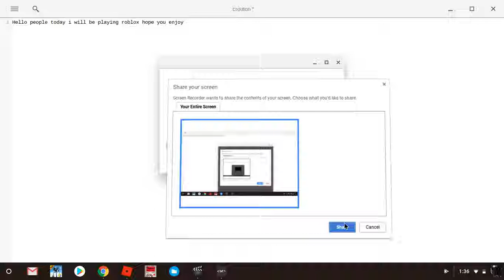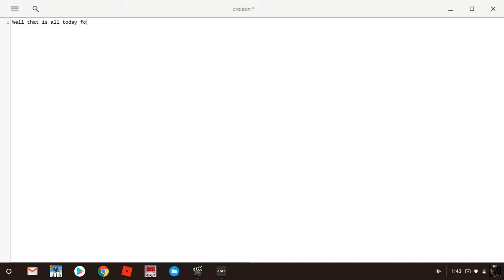Roblox mining simulator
Playing roblox today and hoped all you people out ther enjoyed and have a nice day or night